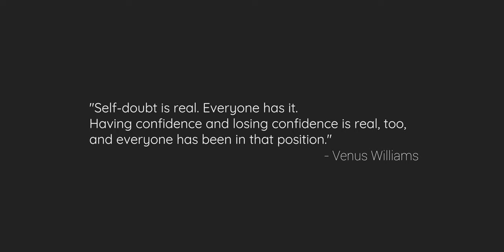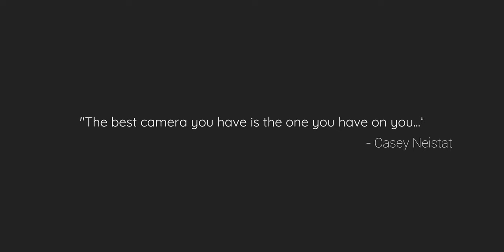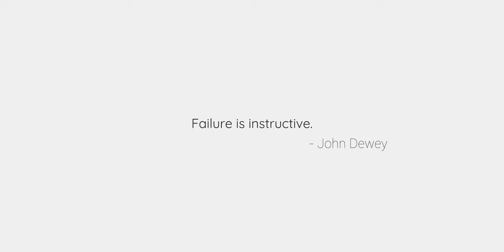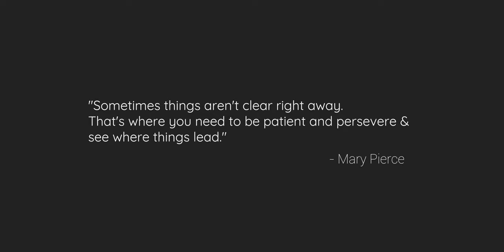Why you should Do More with Less & why Gear Doesn’t Matter!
This video is on why gear doesn’t matter, why done is better than perfect and why you should do more with less!

Thumbnail Photo by bongkarn thanyakij from Pexels

Indian YouTuber | Sharad Bansode | Indian Vlogger |

My MAIN Camera
My MAIN Bag
The Lens I am currently using right now for EVERYTHING
The Mic I use
The Light I use for TWIDT

Thumbnail Photo by Jake Campbell on Unsplash